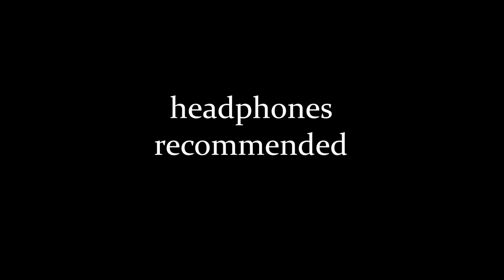HANDPAN SESSION - by Fabio Moser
I'm a handpanplayer from Austria.
Scale: C# Anaziska "9" - C# G# A B C# D# E F# G#